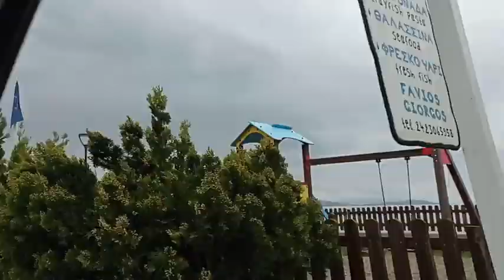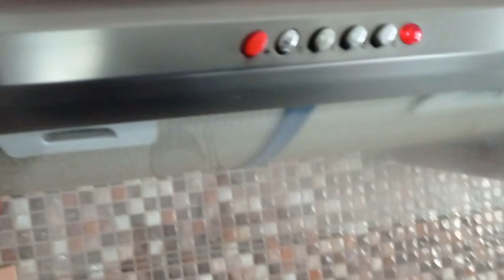В ДЕРЕВНЕ. НАША ДЕРЕВЕНСКАЯ ЖИЗНЬ.